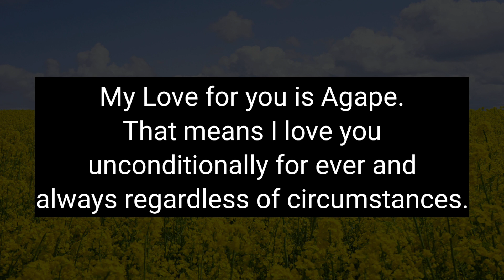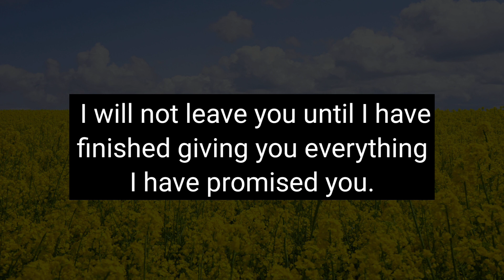Listen to this powerful message today, your life will change..| God says